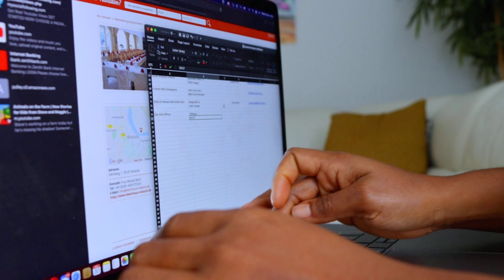DIY Foot Detox Pedicure / Get Rid of Extreme Cracked Heels At Home / Nigerian Youtubers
✅  BIKONU SUPPORT MY MINISTRY, BY NOT SKIPPING MY ADS
       IF YOU READING THIS, YOU’RE AWESOME
       THANKS FOR BEING PART OF THE BLESSED FAMILY😘

Music wanted!!!